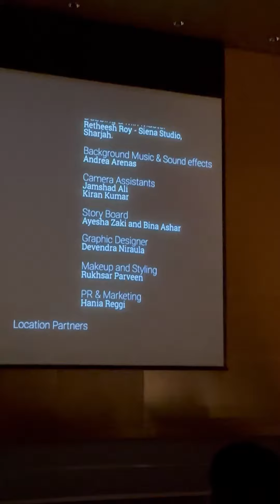Papa Businessman-Your loved ones wish for your time. A film by Ayesha Zaki.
Tinsel Town Films presents Papa Businessman - Your loved ones wish for your time - a social awareness shortfilm by Ayesha Zaki.

Movie is streaming successfully on Disney+ Hotstar OTT Platform and for UAE viewers the movie premiere and meet and greet with star cast of the film took place at Emirates Airlines Aviation College Auditorium on 16th February 2023.

We are grateful and honored to receive so many amazing reviews and positive feedbacks from all those who watched and supported our movie. Thank you everyone for your blessings and showering all the love and support.

Produced & Directed: Ayesha Zaki
Cinematography: Musthafa Aboobacker
Editor: Dibin Sukumaran
BGM & Sound Designs: Andrea Arenas-Sandtracks Store
Dubbing studio & Sound Effects: Retheesh Roy-Siena Studios
Camera Assistants: Jamshad and Kiran
Script: Ayesha Zaki
Storyboard: Ayesha Zaki and Bina Ashar
Makeup/Hair: Rukhsar Parveen
Location partners: Tennis and Country Club Fujairah and Concorde Hotel Fujairah.
Starring: Spruha Kumthekar, Manas Vilas, Preethi Dsouza and Hania Reggi.